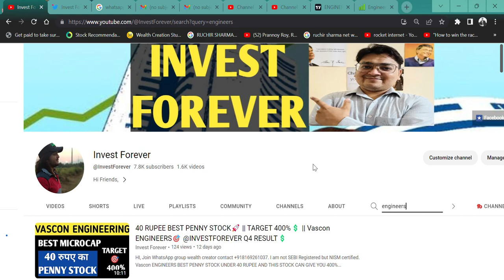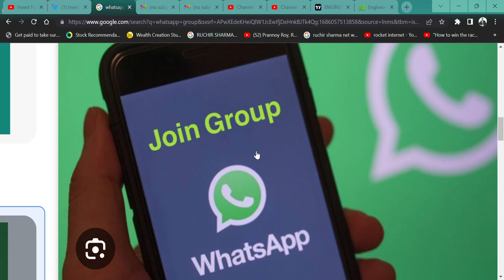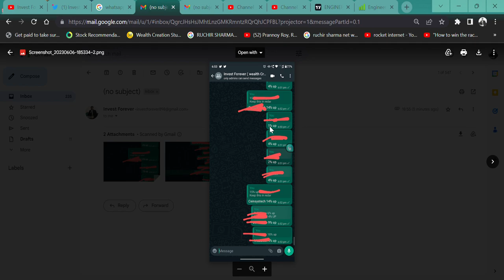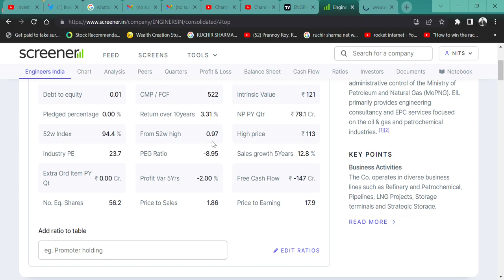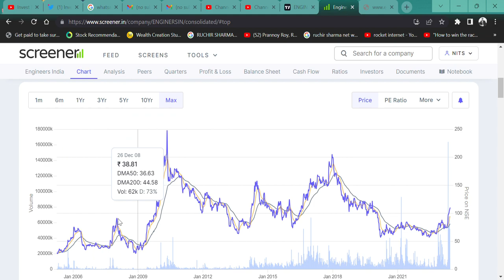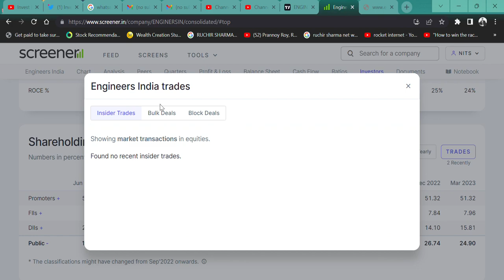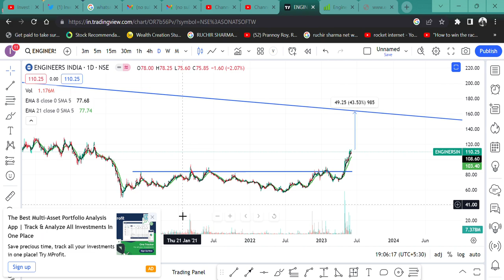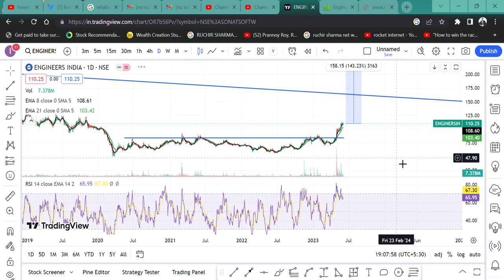100 RUPEE SMALL CAP 🔥STOCK FOR 100% RETURN POTENTIAL?🚀 || Engineers India || @IamsmallcapInvestor💲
HI,

Engineers India IS THE SMALLCAP STOCK AND CAN IT BE 100% RETURN? WATCH THE VIDEO TO KNOW MORE?